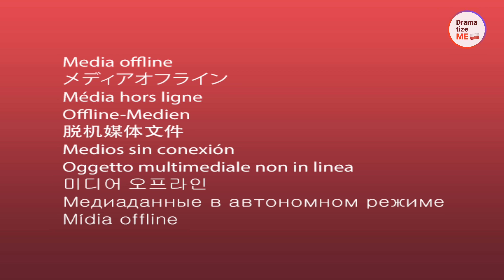Rozpieszczona córka żąda nowej sukienki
W sklepie odzieżowym rozpieszczona dziewczyna i jej matka, która miała dobre intencje, posprzeczały się o ekstrawagancką sukienkę za oszałamiającą cenę. Matka odmówiła jej zakupu, więc córka ukradła jej kartę kredytową, aby zapłacić za kilka toreb ubrań. Aby odzyskać wydane pieniądze, dziewczyna poszła do eleganckiej restauracji z nadzieją, że znajdzie tam sobie sponsora. Jej spotkanie z bogatym mężczyzną przybrało jednak nieoczekiwany obrót…

Nie zapomnij oznaczyć swoich przyjaciół i udostępnij nasze filmy, by nas wspierać!